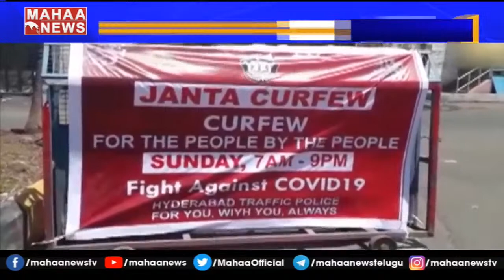Corona Cases Today: కరోనా తీవ్రం ఎంత వేగంగా ఉందొ తెలిస్తే.. లాక్ డౌన్ తప్పదు అనాల్సిందే | Mahaa News